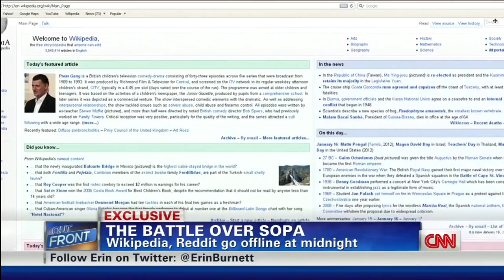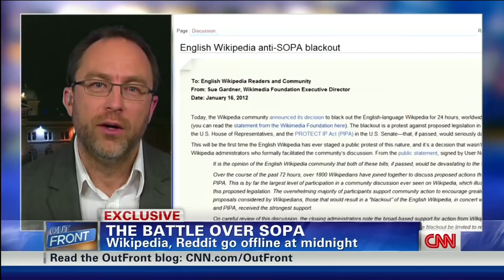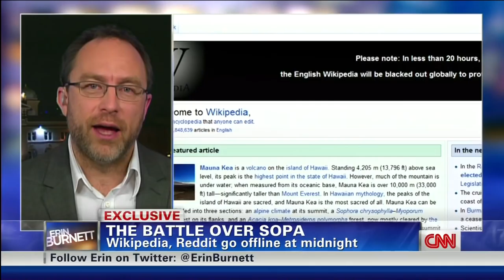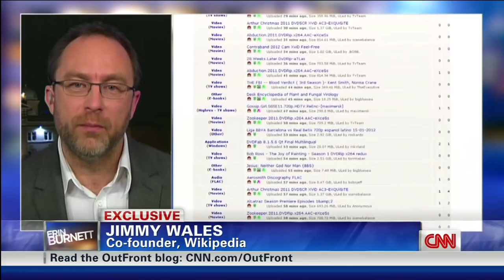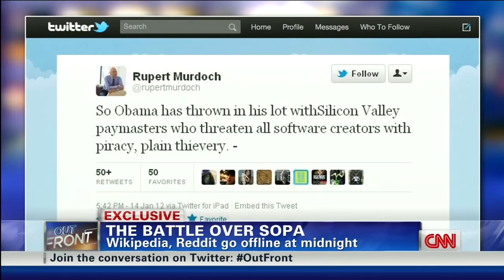Erin Burnett Discusses SOPA with Wikipedia Co-Founder Jimmy Wales on CNN 1/17/2012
Erin Burnett Discusses what SOPA is, the internet sites that are fighting against it and sites that will be protesting it on 1/18/2012.